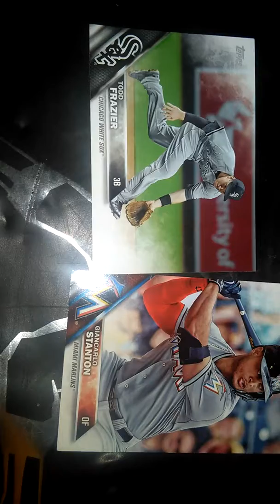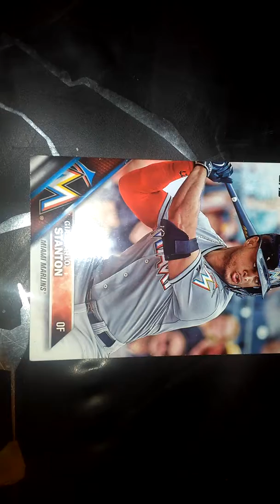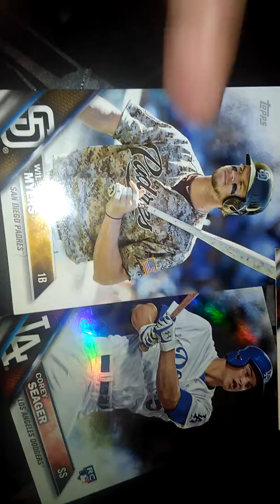Part 2 home run derby winner predictions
Predicting 2016 home run derby winner and players that can upset break brackets